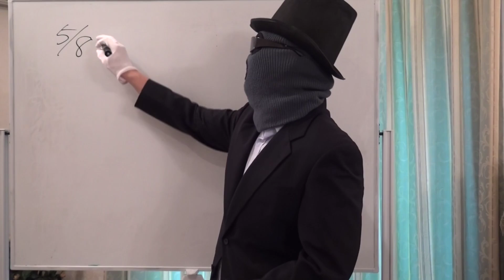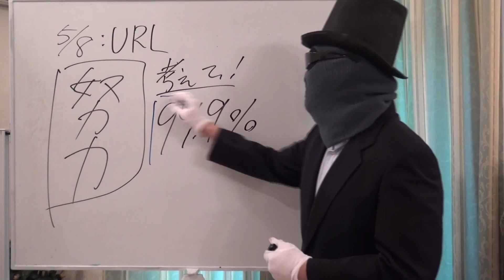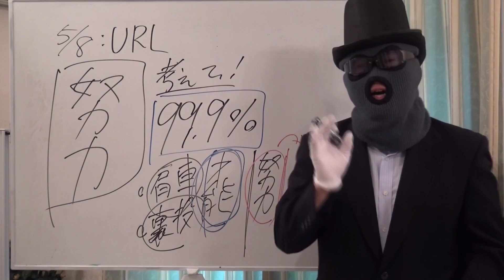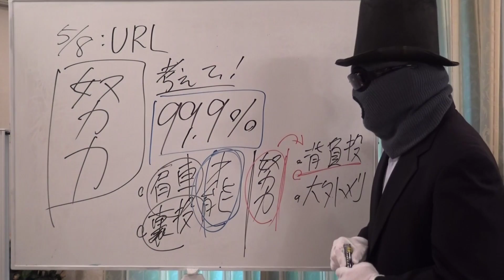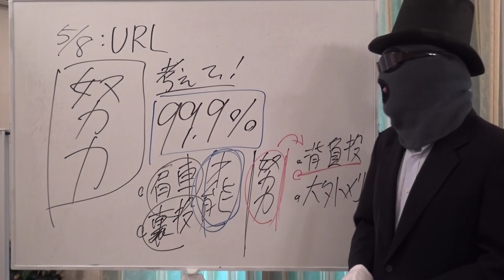セミナーではこんな事を話します！【篠原好】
【動画の説明】

【その他】
BGM...KOU-G様
SE. Bastet tail様